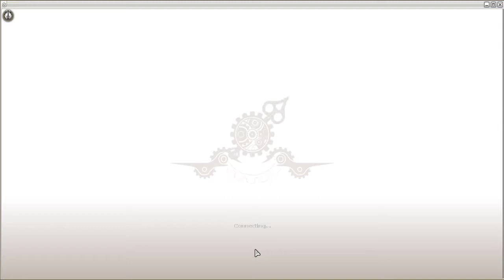NEW INTRO -wakfu unusual italians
WAKFU MMO ITALIANS GUILD